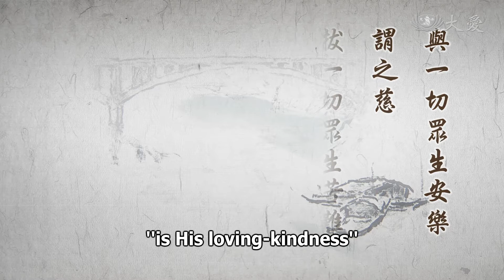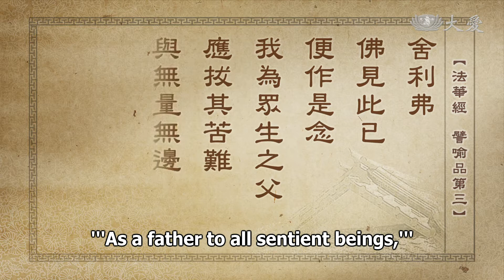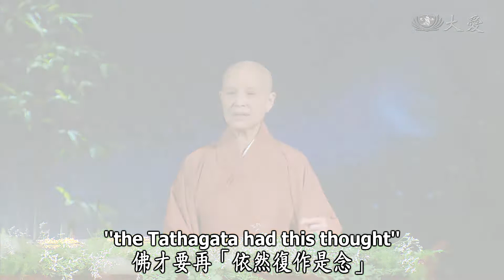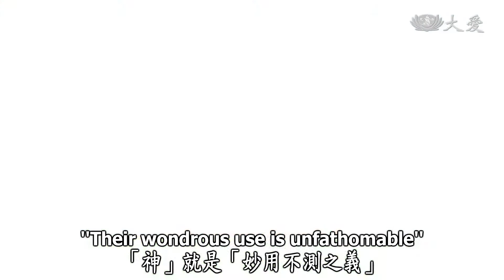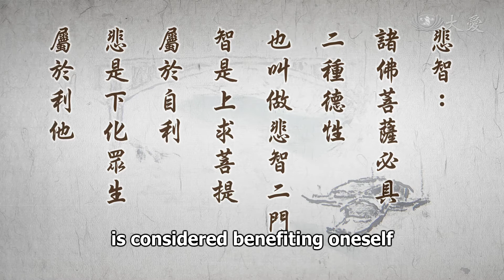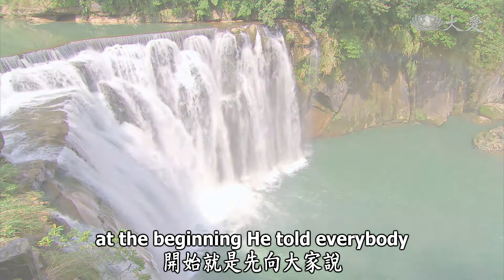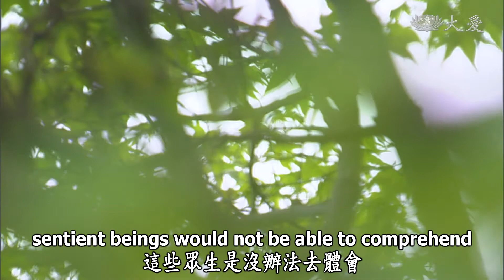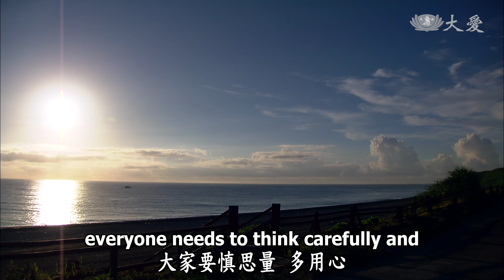Wisdom at Dawn E592 - Relieve Suffering with Compassion and Wisdom (靜思妙蓮華 - 悲智拔眾苦)